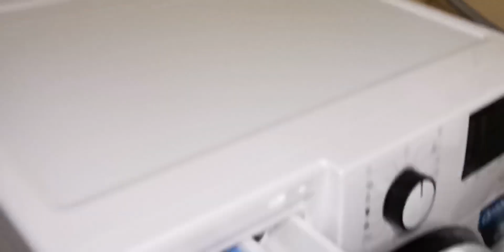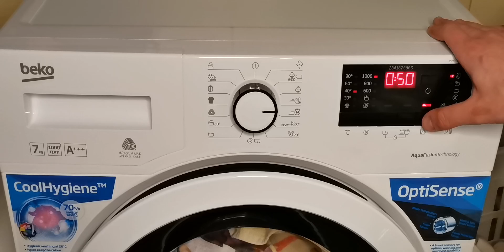Beko Daily quick 40C start